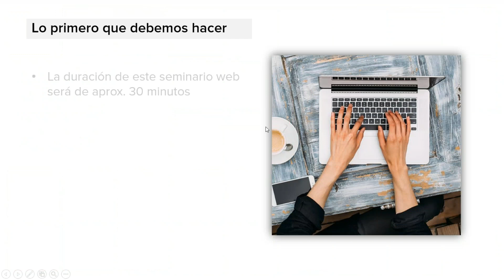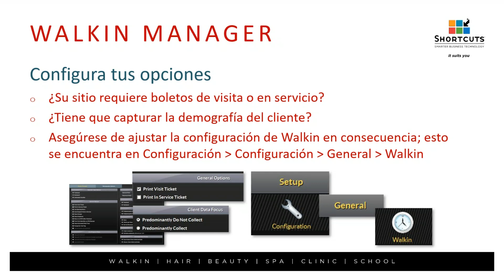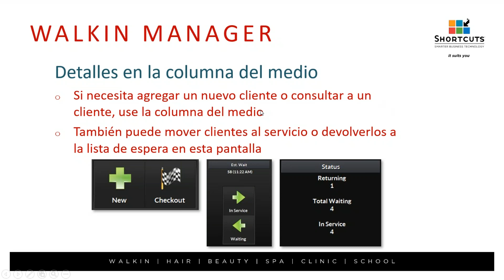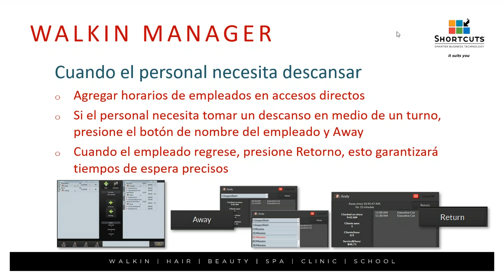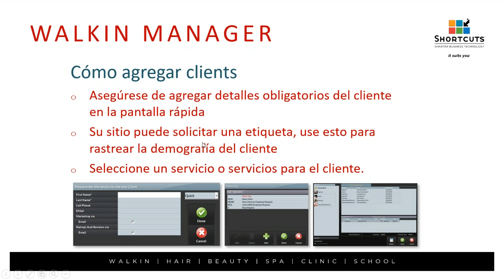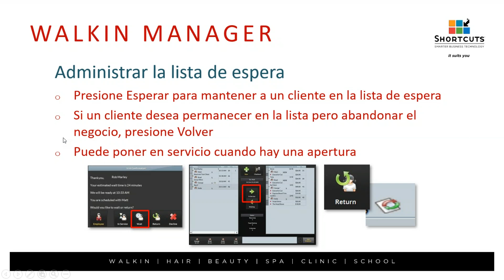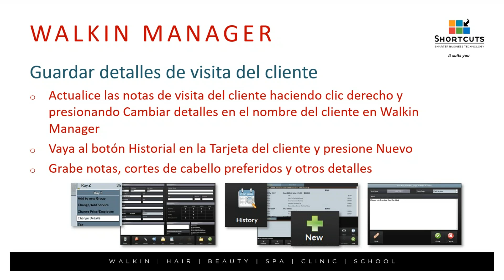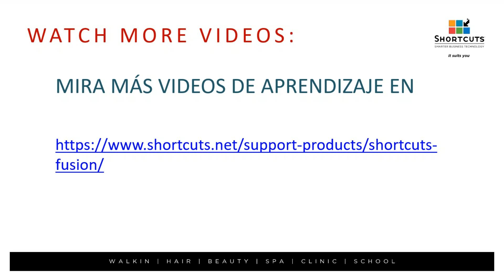Shortcuts Walkin Manager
Find out why Shortcuts salon software suits you today by visiting